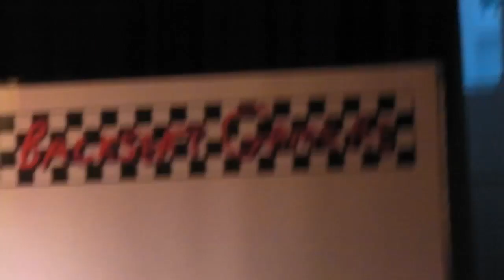The Witness - Episode 15 - Counting Down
Backseat Gamers... with Nick.

Thank you Jonathan Blow for creating The Witness.